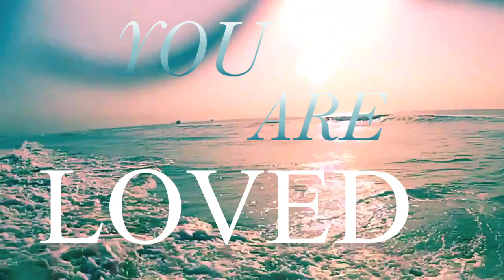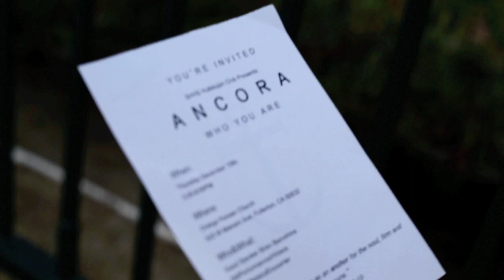ANCORA: Who You Are Promo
"We have this hope as an anchor for the soul, firm and secure." Hebrews 6:19